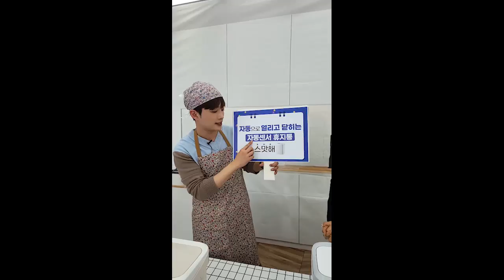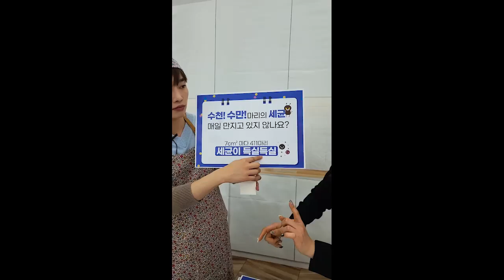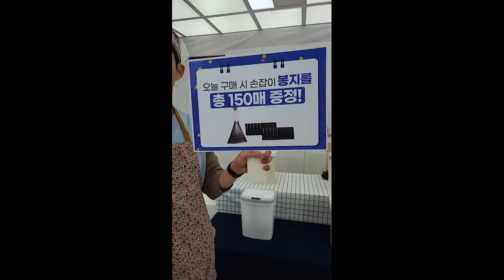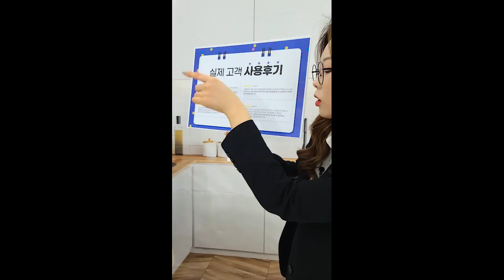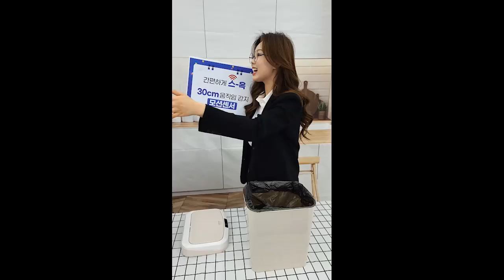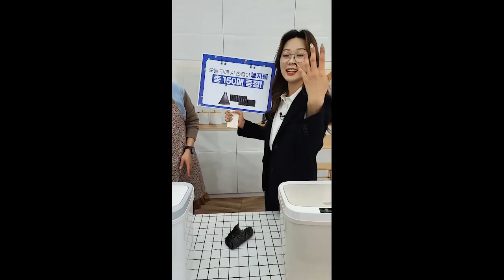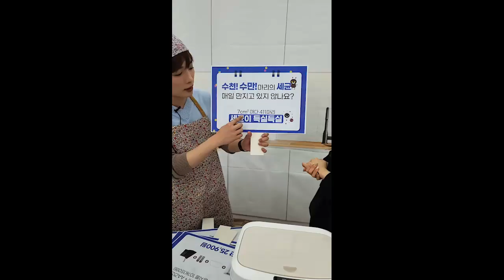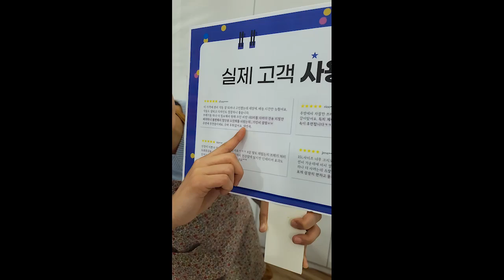[신세계티비쇼핑라이브] 210209(2)_스맛해 자동센서 휴지통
210209(2)_스맛해 자동센서 휴지통